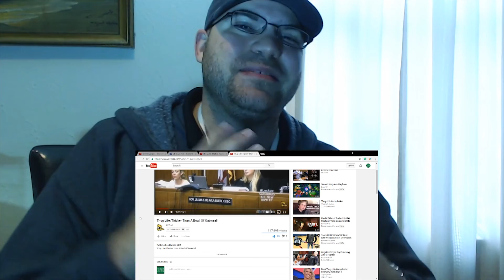Thug Life Thicker Than A Bowl Of Oatmeal! reaction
thicker then a bowl of oatmeal! LOL the funniest pick up line ever!
Nidge Reacts to
Honest Reactions

In case Youtube bans us please consider subbing here! This website will never go down and REACTIONS AND FREEDOM OF SPEECH WILL BE ALLOWED!
Please Support these reactions! BlastphamousHD
Tyrone Magnus
8owser 16
Cherry girl
zalzar
Anthony Mcknight
reaction time